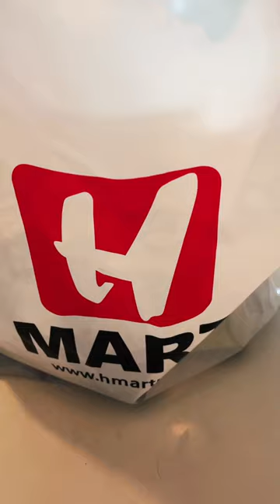Restocking my fridge with Korean convenience store drinks